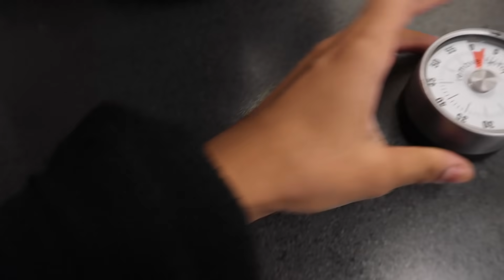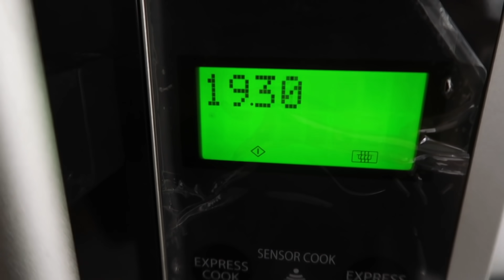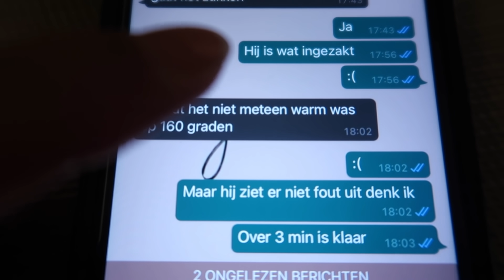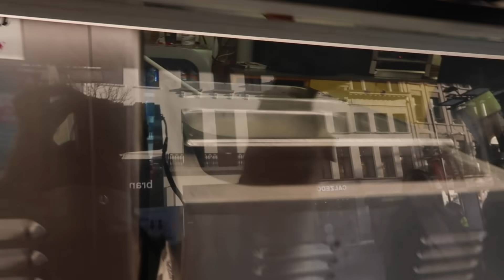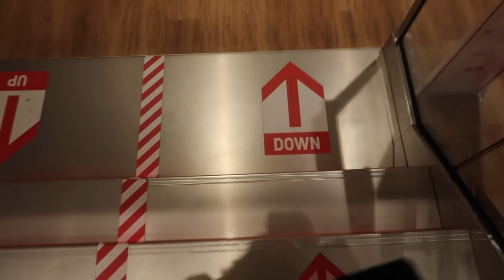DAGJE ANTWERPEN & SURINAAMSE CAKE MAKEN | VLOG #42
Vond jij dit een leuke video? Neem een kijkje op mijn kanaal voor meer videos :)

Liefs van mij -xxx-